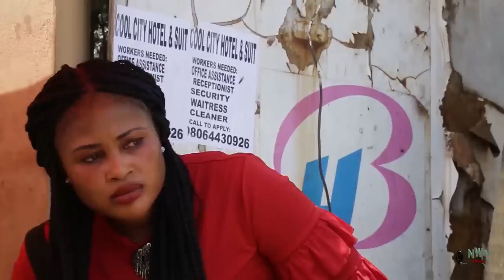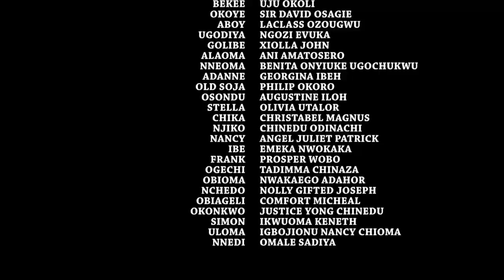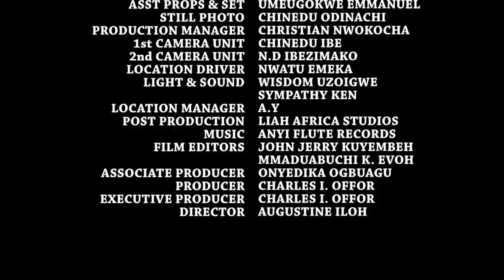She Accepted To Marry The Poor Farmer Not Knowing He is A Prince Disguising To Find True Love - Ken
MOVIE TITTLE:::
STARRING::: Ken Erics & Uju Okoli
COMPANY'S NAME::: Trust In God
YEAR::2022